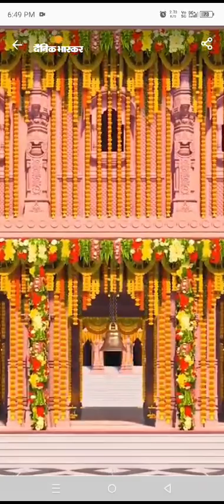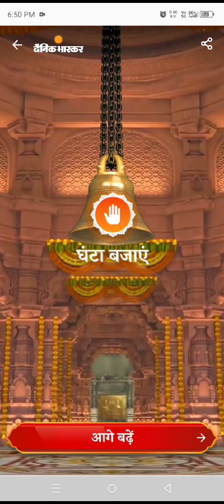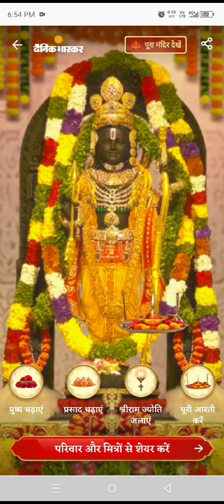जय श्री राम लला मंदिर की अद्भुत प्रतिमा स्वरूप😍 आकर्षण मंदिर# jai shree Ram 🚩@missreshmigupta992